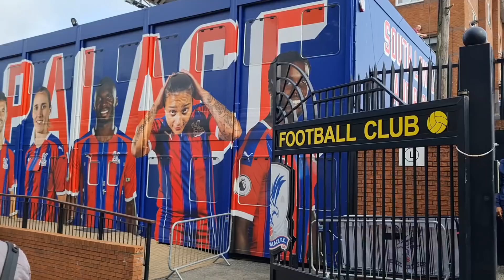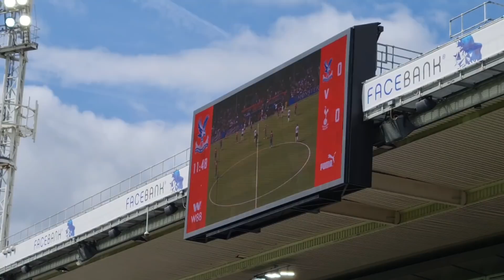FAN CAM: Crystal Palace 3-0 Tottenham Hotspur: Tanganga Sent-Off, Goals From Zaha and Edouard (2)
+ CONTENT:
* Chris Cowlin visits Selhurst Park to watch the Crystal Palace v Tottenham game in the Premier League